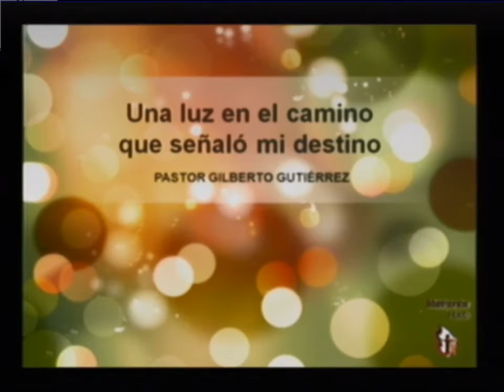Reunión de matrimonios